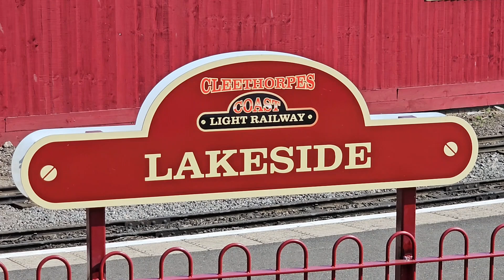Cleethorpes Coast Light Railway With 720 Name Bonnine Dundee On 30th July 2024